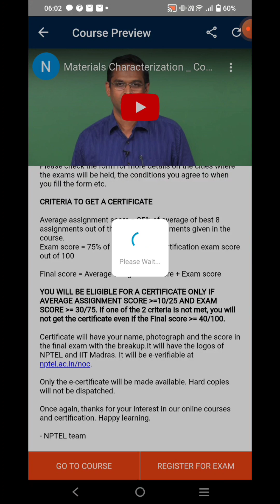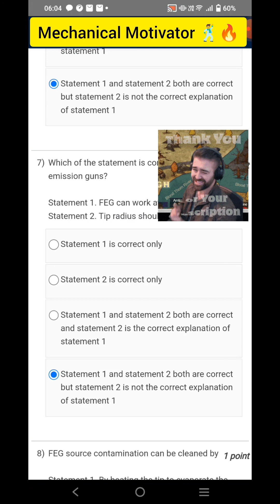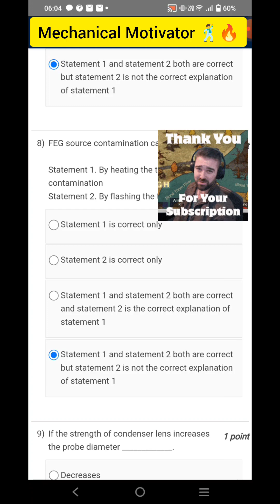Material Characterization | Week 4 Quiz | Assignment 4 Solution | NPTEL | SWAYAM 2023